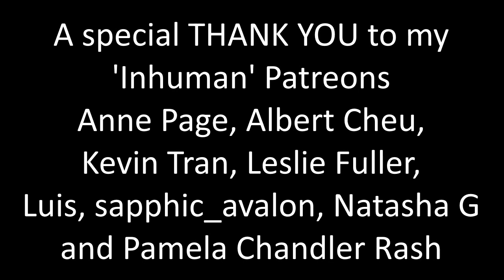Alphas 1x09 "Blind Spot" Reaction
Oh wow, so many twists this episode!!